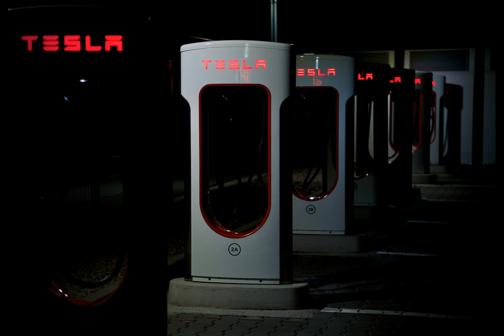Mazda finally hops on the NACS bandwagon too, better late than never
It's been quite the ride for the Tesla-designed NACS EV charging connector. From only being used by Tesla itself, it's now becoming the de facto standard across North America, and almost all of the companies selling EVs over there have already committed to using it for future models.